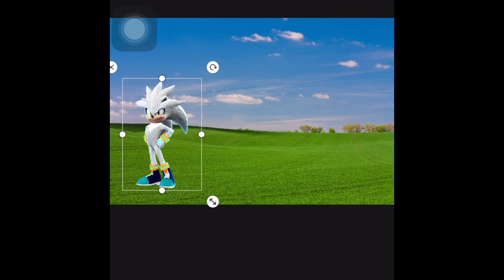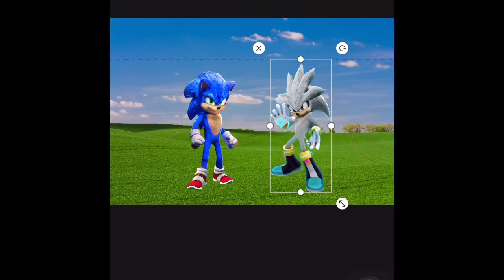Sonic 4 la película clip 2